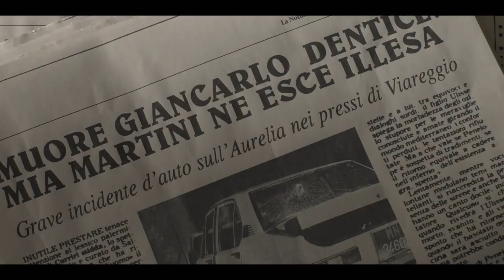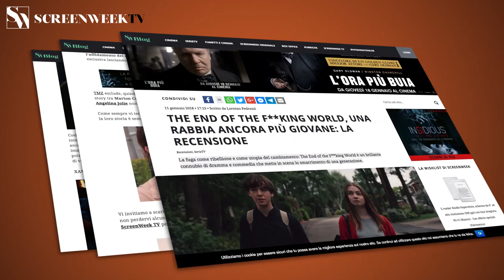Io Sono Mia - Trailer Ufficiale HD